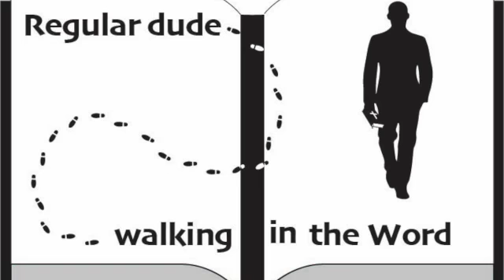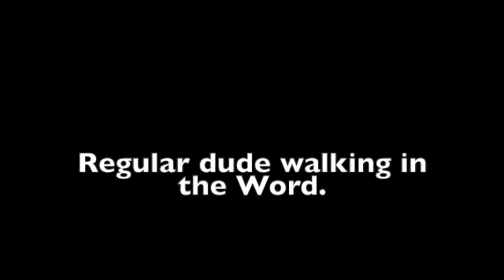Episode 106 Matthew.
How soon we forget.
Matthew 15:29-39.
Join us today as we continue our discussion about the book of Matthew.   Some of the information in this episode comes from the commentary from J. Vernon McGee and also notes from Chuck Smith.  This episode was filmed on location in Sarasota, Florida. Feel free to watch any of our other videos on you-tube going through the book of Titus, Judges, Jonah, Ruth, Mark, 15 prophecies of the birth of Jesus, Christmas week, and also Psalm 23.